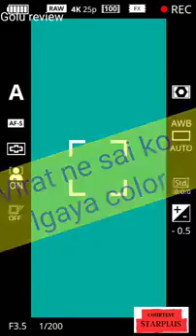sai nai lagya virat ko rang